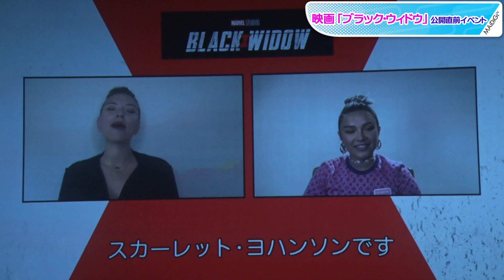米倉涼子、思わず涙… スカーレット・ヨハンソンが激励メッセージ 映画「ブラック・ウィドウ」公開直前イベント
女優の米倉涼子さん、声優の田村睦心さんが6月30日、東京都内で行われた映画「ブラック・ウィドウ」の公開直前イベントに参加。サプライズでブラック・ウィドウを演じたスカーレット・ヨハンソンさんからのメッセージ動画が公開され、同役の日本語吹き替えを担当した米倉さんは、感激の涙を流した。

米倉涼子 ブラック・ウィドウ